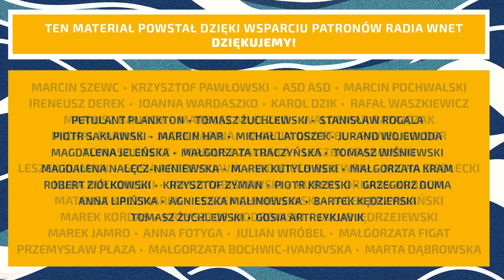Dojenie państwa trwa. Myrcha i Gajewska biorą 8 tys. zł na wynajem mieszkania. Pod Warszawą mają dom